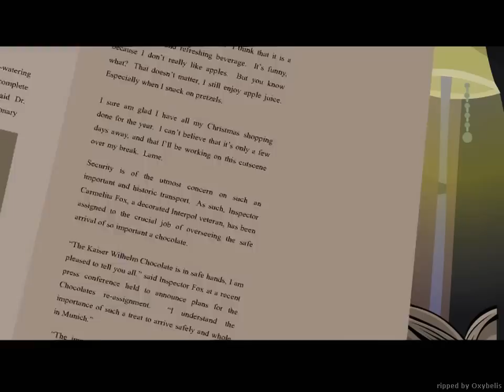Sly 3: Goodbye My Sweet HD bonus video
Sly 3: Honor Among Thieves bonus video
"Goodbye My Sweet" Part 1 Unlocked after you finish the Prelude (Intro level)
"Goodbye My Sweet" Part 2 Progress through the game 70%
 To view the bonus movies, go to the "Beginning of the End" menu screen.